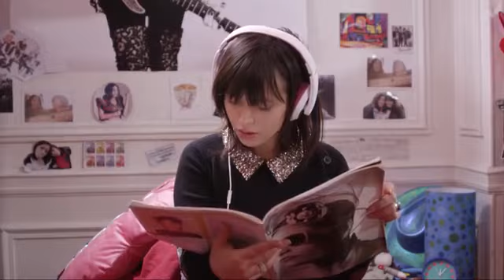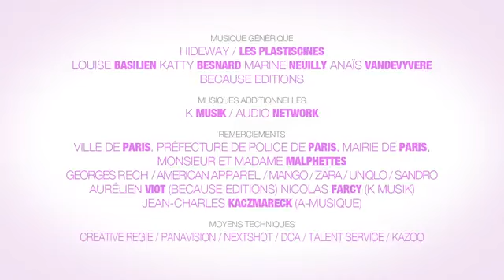MADRE E HIJA - Episodio 60 - Excusas Tontas, El Amuleto, El Nuevo Vecino, ¡A Comer!